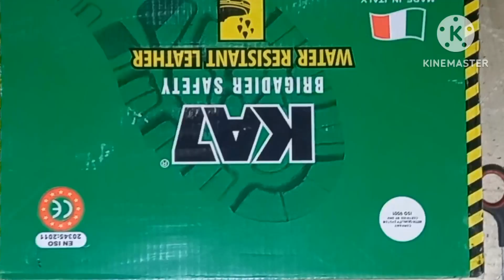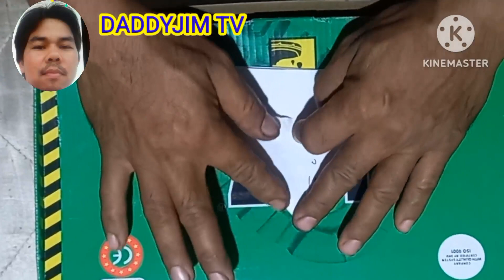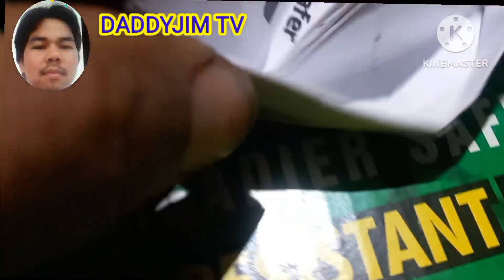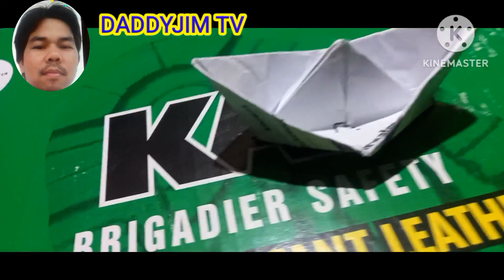arts/how to make motor ship using bond paper#DADDYJIM TV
ganito lnj paggawa ng sasakyanh pandagah gamit anh isakapirasong papel para matutjnan din lalo nb mga student